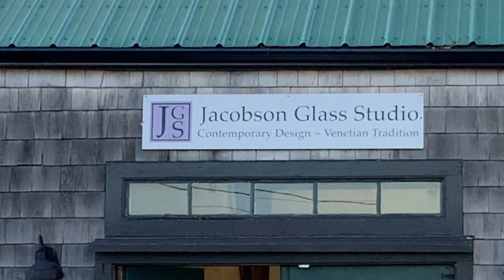Glass Blowing with David and Ed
David Jacobson Glass